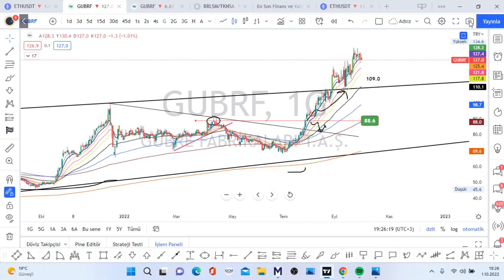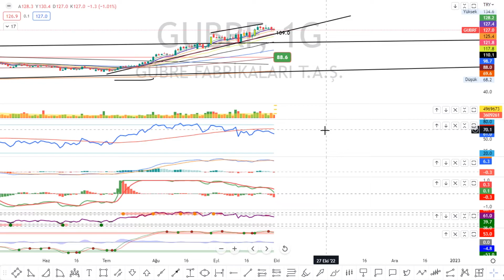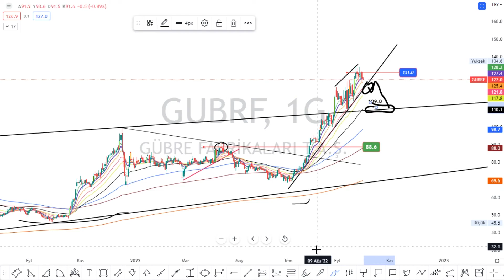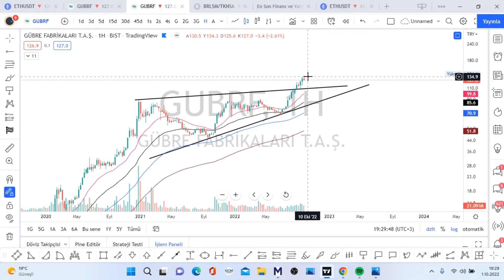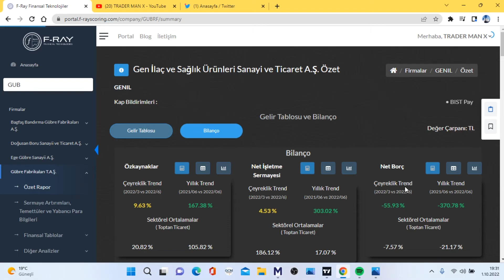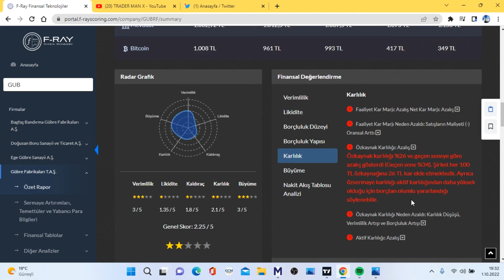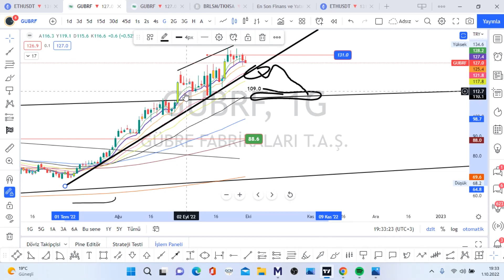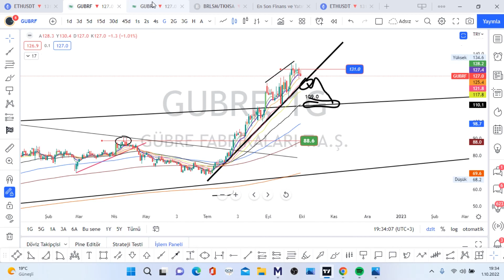GÜBRE FABRİKALARI HİSSE gubrf SON DURUM DEĞERLENDİRMESİ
trader İSTANBUL TEKNİK ANALİZ Technical Analysis Bitcoin Stock Chart bist100 XU100 VIOP BIST30 DAX Dow Jones Nasdaq 100 S&P500 Dolar
ACSEL ADEL ADESE AEFES AFYON AGESA AGHOL AGYO AKBNK AKCNS AKENR AKFGY AKGRT AKMGY AKSA AKSEN AKSGY AKSUE AKYHO ALARK ALBRK ALCAR ALCTL ALGYO ALKA ALKIM ALMAD ANELE ANEL ANGEN ANHYT ANSGR ARASE ARCLK ARDYZ ARENA ARMDA ARSAN ARZUM ASELS ASUZU ATAGY ATATP ATEKS ATLAS ATSYH AVGYO AVHOL AVOD AVTUR AYCES AYDEM AYEN AYES AYGAZ BAGFS BAKAB BALAT BANVT BASCM BASGZ BAYRK BERA BEYAZ BFREN BIMAS BIOEN BIZIM BJKAS BLCYT BMSCH BMSTL BNTAS BOBET BOSSA BRİSA BRKO BRKSN BRLSM BRMEN BRSAN BRYAT BSOKE BTCIM BUCIM BURCE BURVA CANTE CASA CCOLA CELHA CEMAS CEMTS CEOEM CIMSA CLEBI CMBTN CMENT CONSE COSMO CRDFA CRFSA CUSAN DAGHL DAGI DARDL DAPGM DENGE DERHL DERIM DESA DESPC DEVA DGATE DGGYO DGKLB DIRIT DITAS DMSAS DNISI DOAS DOBUR DOCO DOGUB DOHOL DOKTA  DURDO DYOBY DZGYO ECILC ECZYT EDATA EDIP EGEEN EGEPO EGGUB EGPRO EGSER EKGYO EKIZ ELITE EMKEL EMNIS ENJSA ENKAI ENSRI EPLAS ERBOS ERCB EREGL ERSU ESCAR  ESCOM ESEN ETILR ETYAT EUHOL EUKYO EUREN EUYO FADE FENER FLAP FMIZP FONET FORMT FRIGO FROTO GARAN GARFA GEDIK GEDZA GENIL GENTS GEREL GESAN GMTAS GLBMD GLRYH GLYHO GOLTS GOODY GOZDE GRNYO GRSEL GSDDE GSDHO GSRAY GUBRF GWIND GZNMI HALKB HATEK HDFGS HEKTS HLGYO HTTBT HUBVC HUNER HURGZ ICBCT IDEAS IDGYO IEYHO IHAAS IHEVA IHGZT IHLAS IHLGM IHYAY IMASM INDES INFO INTEM INVES INVEO IPEKE ISATR ISBIR ISBTR ISCTR ISDMR ISFIN ISGSY ISGYO ISKPL ISKUR ISMEN ISYAT ITTFH IZFAS IZMDC IZTAR JANTS KAPLM KAREL KARSN KARTN KARYE KATMR KCAER KCHOL KENT KERVN KERVT KFEIN KGYO KLGYO KLKIM KLMSN KLRHO KMPUR KLNMA KLSYN KNFRT KONKA KONTR KONYA KORDS KOZAA KOZAL KRDMA KRDMB KRDMD KRGYO KRONT KRSTL KRTEK KRVGD KSTUR KTSKR KUTPO KUYAS KZBGY LIDER LIDFA LINK LKMNH LOGO LUKSK MAALT MAGEN MAKIM MAKTK MANAS MARKA MARTI MAVI MEDTR MEGAP MEPET MERCN MERIT MERKO METRO METUR MGROS MIPAZ MMCAS MNDRS MOBTL MPARK MRGYO MRSHL MSGYO MTRKS MTRYO MZHLD NATEN NETAS NIBAS NTGAZ NTHOL NUGYO NUHCM ODAS  OLMK ORCAY ORGE ORMA OSMEN OSTIM OTKAR OYAKC OYAYO OYLUM OYYAT OZBAL OZGYO OZKGY OZRDN PAGYO PAMEL PAPIL PARSN PEGYO PEKGY PENGD PENTA PETKM PETUN PGSUS PINSU PKART PKENT PNLSN PNSUT POLHO POLTK PRDGS PRKAB PRKME PRZMA PSDTC QNBFB QNBFL QUAGR RALYH RAYSG RHEAG RODRG ROYAL RTALP RUBNS RYGYO RYSAS SAFKR SAHOL SAMAT SANEL SANFM SANKO SARKY SASA SAYAS SEGYO SEKFK SEKUR SELEC SELGD SELVA SERVE SEYKM SILVR SISE SKBNK SKTAS SMART SMRTG SNGYO SNKRN SNPAM SODSN SOKM SONME SRVGY SUMAS SUNTK SUWEN TACTR TATGD TAVHL TBORG TCELL TDGYO TEKTU TEZOL TGSAS THYAO TIRE TKFEN TKNSA TKURU TLMAN TMPOL TMSN TOASO TRCAS TRGYO TRILC TSGYO TSKB TSPOR TTKOM TTRAK TUCLK TUKAS TUPRS TUREX TURGG TURSG  UFUK ULAS ULKER ULUFA  ULUSE ULUUN UMPAS UNLU USAK UTPYA UZERB VAKBN VAKFN VAKKO VANGD VAKFN VAKKO VANGD VERTU VERUS VESBE VESTL VKFYO VKGYO VKING YAPRK YATAS YAYLA YBTAS YESIL YEOTK YGGYO YGYO YKBNK YKSLN  YONGA YUNSA YYAPI YYLGD ZOREN ZRGYO MİDAS GETMIDAS MAKIM KRPLS KRLHO RUBNS

1INC AAVE ACM ADA AION AKRO ALGO ALICE ALPACA ALPHA ANKR ANT ARDR ARPA AR ASR ATA ATM ATOM AUDIO AUTO AVA AVAX AXS BADGER BAKE BAL BAND BAR BAT BCH BEAM BEL BLZ BNB BNT BOND BTCST BTC BTG BTS BTT BURGER BUSD BZRX C98 CAKE CELO CELR CFX CHR CHZ CKB CLV COCOS COMP COS COTI CRV CTK CTSI CTXC CVC DASH DATA DCR DEGO DENT DEXE DGB DIA DNT DOCK DODO DOGE DOT DREP DUSK EGLD ENJ EOS EPS ERN ETC ETH FARM FET FIL FIO FIRO FIS FLM FLOW FORTH FOR FTM FTT FUN GHST GRT GTC GTO GXS HARD HBAR HIVE HNT HOT ICP ICX IOST IOTA IOTAX IRIS JST JUV KAVA KEEP KEY KLAY KMD KNC KSM LINA LIT LPT LRC LSK LTC LTO LUNA MANA MASK MATIC MBL MBOX MDT MDX MFT MINA MIR MITH MKR MLN MTL NANO NBS NEAR NEO NKN NMR NULS NU OCEAN OGN OG OMG OM ONE ONG ONT ORN OXT PAXG PAX PERL PERP PHA PNT POLS POND PSG PUNDIX QNT QTUM QUICK RAMP RAY REEF REN REP REQ RIF RLC ROSE RSR RUNE RVN SAND SC SFP SHIB SKL SLP SNX SOL SRM STMX STORJ STPT STRAX STX SUN SUPER SUSD SUSHI SXP TCT TFUEL THETA TKO TLM TOMO TORN TRB TROY TRU TRX TUSD TVK TWT UMA UNFI UNI USDC UTK VET VITE VTHO WAN WAVES WING WIN WNXM WRX WTC XEM XLM XMR XTZ XRP XVG XVS YFII YFI ZEC ZEN ZIL ZRX USDT TRY

GOLD stock market , stock , economy , finance , stock , markets , trading , interest , inflation , investment , foreign exchange ,comment , analysis , index , banks , earnings , wealth earn easy money watch earn best analysis comment